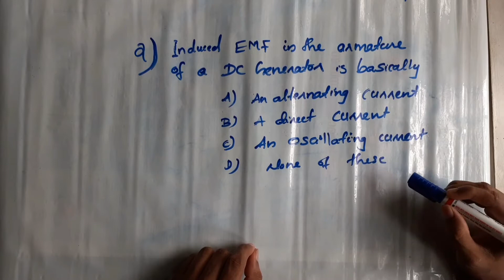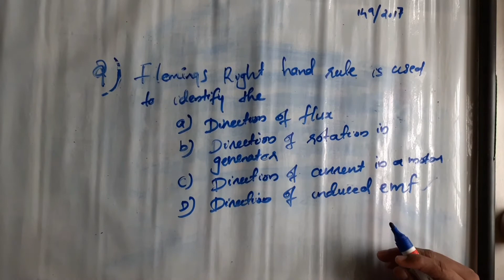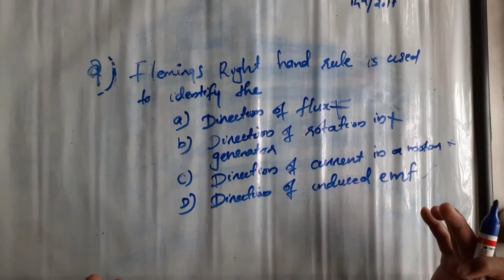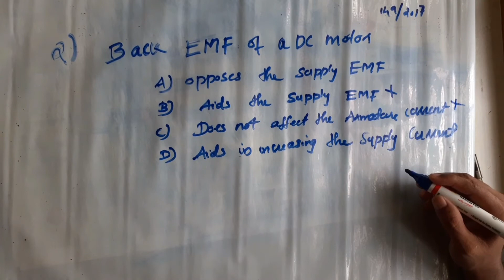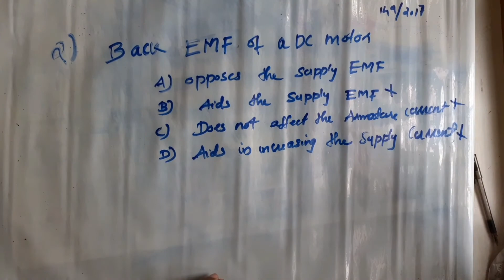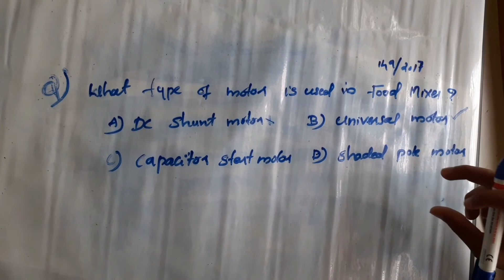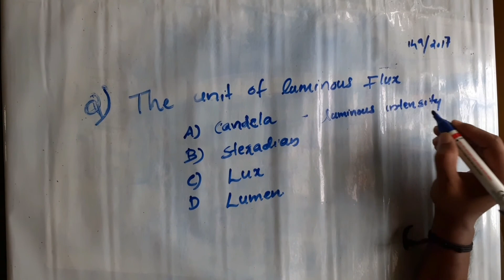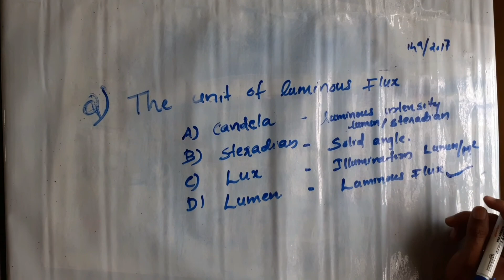PSC | ELECTRICIAN SOLVED QUESTION & ANSWER |malayalam